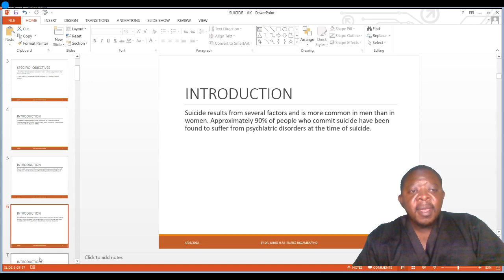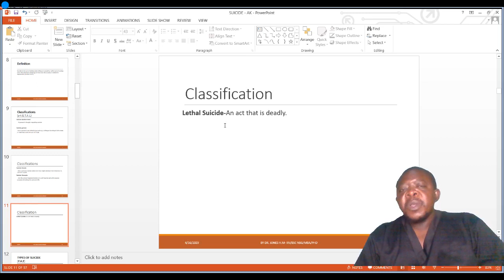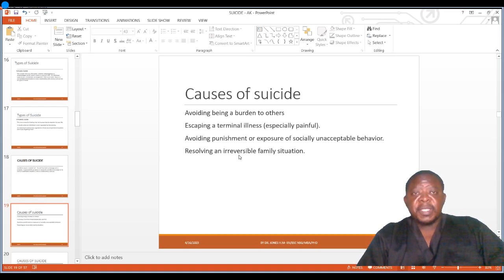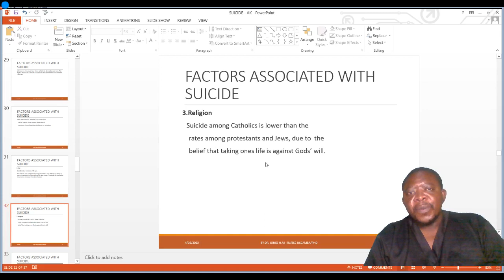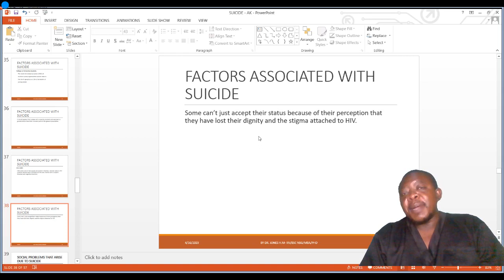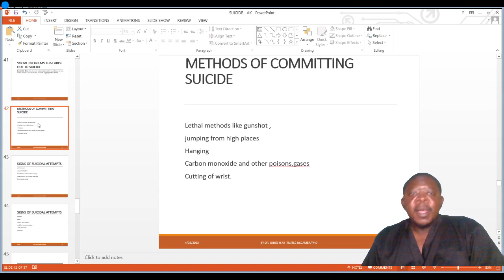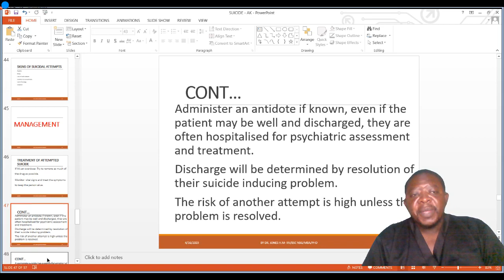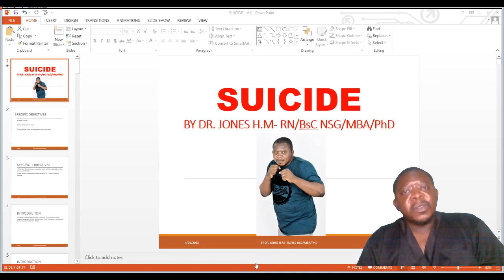SUICIDE IN MENTAL HEALTH NURSING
ROYALTYY TELEVISION